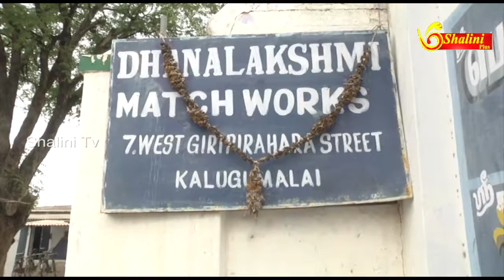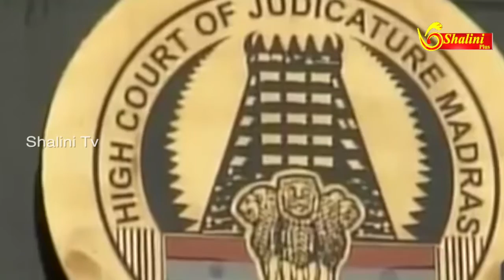Tamil news | மு.க. அழகிரி ஆதராவளார்களுடன் ஆலோசனை | Tn district news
மதுரையில், முக அழகிரி தலைமையில், அவரது இல்லத்தில், ஆதராவளார்களுடன் அழகிரி ஆலோசனை நடத்தினார்.  ஆலோசனை கூட்டத்தில், ஆதராவாளர்களின் கருத்துகளை முக அழகிரி கேட்டார்.  5-ஆம் தேதி நடைபெறவுள்ள அமைதிப்பேரணி குறித்தும் ஆலோசனை  நடத்தப்பட்டது. அழகிரியின் ஆதராவாளர்களான, பி.எம் மன்னன், இசக்கிமுத்து, சட்டமன்ற உறுப்பினர் ராஜ்,  கோபிநாதன்,  கவுஸ் பாட்சா உள்ளிட்டோர் கலந்துகொண்டனர். மதுரை, சிவகங்கை,  நெல்லை, விருதுநகர் உள்ளிட்ட மாவட்டங்களிலிருந்து, அழகிரி ஆதரவாளர்கள் ஆலோசனைக்கூட்டத்தில் பங்கேற்றனர்.இதனையடுத்து, செய்தியாளர்களை சந்தித்து,பேசிய முக அழகிரி, தொண்டர்களின் எழுச்சி நிறைவாக உள்ளது. எழுச்சியின் மூலம் பேரணியில், ஒரு லட்சத்துக்கும் மேற்பட்டவர்கள் பங்கேற்பார்கள் என தெரிவித்தார்.

தூத்துக்குடி மாவட்டம் கோவில்பட்டி கழுகுமலை வெங்கடேசபுரத்தை  சேர்ந்த பெருமாள் என்பவரின் மகன் ராஜேந்திரன். இவர், கழுகுமலை புதிய பேருந்துநிலையம் செல்லும் சாலையில்,  தீப்பட்டி தாயரிக்கும் ஆலை ஒன்றை நடத்திவருகிறார்.  இந்நிலையில், இன்று காலை தீப்பட்டி ஆலையிலிருந்து திடீரென புகை மூட்டம் காணப்பட்டது. இதனையறிந்த ராஜேந்திரன் ஒடிபோய் பார்த்துள்ளார். அப்போது  தீப்பெட்டி தயாரிக்க பயன்படும் மருந்துகள் கொளுந்துவிட் எரிந்தது.  இதுகுறித்து, ராஜேந்திரன் தீயணைப்புத்துறையினருக்கு தகவல்கொடுத்தார். சம்பவ இடத்திற்கு விரைந்து சென்ற  தீயணைப்பு நிலைய  அலுவலர் பொன்ராஜ் தலைமையில்,  தீயணைப்பு வீரர்கள் பலமணி நேரம் போராடி தீயை அணைத்தனர்.  இருப்பினும் ஆலையின் கட்டிடம் பலத்த சேதமடைந்தது. இந்த தீவிபத்தில், சுமார் 25 லட்சம் ரூபாய் மதிப்புள்ள மருந்துபொருட்கள் எரிந்து சாம்பலாகின. இதுதொடர் கழுகுமலை காவல்துறையினர் வழக்குப் பதிவு செய்தனர். இந்த தீ விபத்து, மின் கசிவு காரணமாக ஏற்பட்டிருக்கலாம் என, காவல்துறையினர் தெரிவித்தனர்.

திருப்பூர் மாவட்டம் பல்லடம் அருகே பொங்கலூர் அடுத்துள்ள குளத்துவழி பகுதியின் வழியாக செல்லும் கால்வாயின் புள்ளி மான் ஒன்று உயிரிழந்து கிடந்தது. இதுகுறித்து, பொதுமக்கள் அளித்த புகாரின் பேரில், சம்பவ இடத்திற்கு சென்ற,  வனத்துறையினர், கால்வாயிலிருந்து மாணை மீட்டு,  கால்நடை மருத்துவமனைக்கு, அனுப்பிவைத்தனர். வனப்பகுதியிலிருந்து வழிதவறி வந்து புள்ளி மான் இறந்திருக்கலாம் என வனத்துறையினர் தெரிவித்தனர்.

நீலகிரி மாவட்டம்

கூடலூர் அருகே தேவாலா கிராமத்தில் 180 ஏக்கரை அக்கார்டு எனும் அமைப்பு சட்டவிரோதமாக பயன்படுத்தி வருவதாகவும், வர்த்தக நடவடிக்கைகளில் ஈடுபட்டு வருவதாகவும் மாவட்ட வருவாய் அதிகாரி அறிவிப்பாணை வெளியிட்டார். இதை ரத்து செய்யக் கோரி, அக்கார்டு அமைப்பு சென்னை உயர் நீதிமன்றத்தில் வழக்கு தொடர்ந்தது.

வழக்கை விசாரித்த நீதிமன்றம் 48 மணி நேரத்திற்குள் அக்கார்டு நிறுவனத்தின் ரிசாட்டுக்ளை நிரந்தரமாக மூட அரசுக்கு உத்தரவிட்டது.

தேமுதிக தலைவர் விஜயகாந்த் பிறந்த நாளை முன்னிட்டு, தேமுதிக கடலூர் மாவட்டம் குறிஞ்சிப்பாடியின் அமைந்துள்ள  ஸ்ரீ மாரியம்மன் கோவிலில் சிறப்பு பூஜைகள் நடத்தப்பட்டன. அக்கட்சியின் குறிஞ்சிப்பாடி ஒன்றிய கழகம் சார்பாக குறிஞ்சிப்பாடி ஒன்றிய செயலாளர் சரவணன்  தலைமையில், இந்த சிறப்பு பூஜைகள் நடைபெற்றது. அக்கட்சியின்  பேரூர் கழக செயலாளர் எஸ்.சரவணன், நகர அவைத்தரைவர் தட்ஷ்ணாமூர்த்தி, பொருளாலர் தென்னரசு முன்னிலையில், சிறப்பு அழைப்பாளர்களாக மாவட்ட கழக செயலாளர் ப.சிவக்கொழுந்து, மாவட்ட அவைத்தலைவர் ராஜாராம்  உள்ளிட்டோர் கலந்துகொண்டனர்.

இதனையடுத்து, குறிஞ்சிப்பாடி பேருந்து நிலையம் முன்பு 2000 பேருக்கு அன்னதான நிகழ்ச்சி நடைபெற்றது, பின்னர் குறிஞ்சிப்பாடி பேரூராட்சியில் உள்ள 18 வார்டுகளிலும் கழக கொடி ஏற்றி இனிப்புகள் வழங்கப்பட்டது,
நிகழ்ச்சியில், நெல்லிக்குப்பம் நகர செயலnளர் கஜேந்திரன் உள்ளிட்ட கழக நிர்வாகிகள் ஏராளமானோர் கலந்துகொண்டு, விஜயகாந்துக்கு பிறந்த நாள் வாழ்த்து தெரிவித்தனர்.